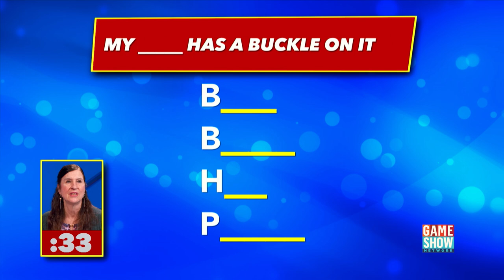Can They Win $15,000? | America Says | Game Show Network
There's 42 seconds on the clock, can they win it all?

America Says with John Michael Higgins, Weeknights 9p

About America Says
America Says is a fast-paced studio game show where two teams of friends and family face off to guess America’s responses with fill in the blanks to survey questions covering every topic under the sun. They’ll have to be quick when trying to think of what America says, as time is always ticking and the team with the most money banked after three rounds will head to a bonus round to see if they can guess even more survey responses to win up to $15,000.